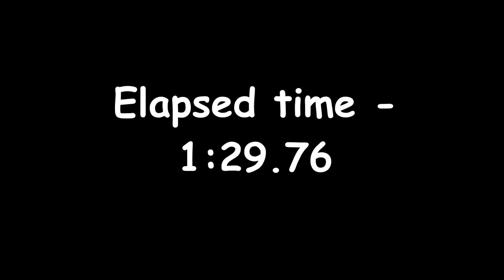Shelly Bay 2017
Only run that was "officially" timed, due to timing gear issues